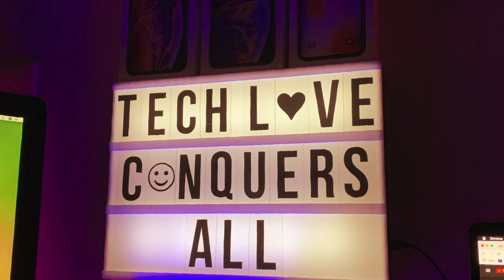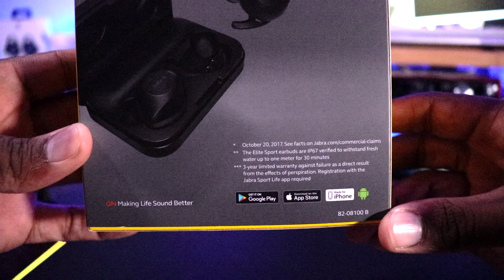Jabra Elite Sport, #1 TW sports earbuds | so they say 🤔😂🤷🏾‍♂️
In this video, I talk about the Jabra Elite Sport TW Earbuds!

Jabra Elite Sport True Wireless Waterproof Fitness & Running Earbuds with Heart Rate and Activity Tracker

Jabra Elite Sport Accessory Pack Lime

Computer - Apple MacBook Pro (15" Retina, Touch Bar, 2.6GHz 6-Core Intel Core i7, 16GB RAM, 512GB SSD) - Space Gray

Monitor - Samsung 49" QLED Gaming Monitor

Editing Software - Final Cut Pro X

Camera - Canon EOS Rebel SL2 DSLR Camera with EF-S 18-55mm STM Lens - Wi-Fi Enabled

Tripod - Vanguard Alta Pro 263AT Aluminum Tripod Legs

Microphone - Rode VMPRPLUS Videomic Pro-R+ On-Camera Shotgun Condenser Microphone

Lighting - Neewer Photo Studio 176 LED Ultra Bright Dimmable on Camera Video Light

Light Stands - Neewer Two Aluminum Photo/Video Tripod Light Stands

Mouse – Logitech MX Master 2S Wireless Mouse (Graphite)

Camera Slider Track Dolly Slider Rail System with Motorized Time Lapse and Video Shot Follow Focus Shot and 120 Degree Panoramic Shooting 31" 80cm

Video References

Music Reference